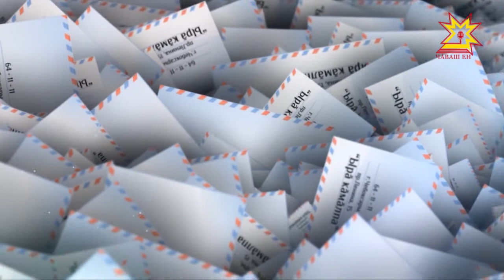Ырă кăмăлпа. Выпуск 12.05.2018